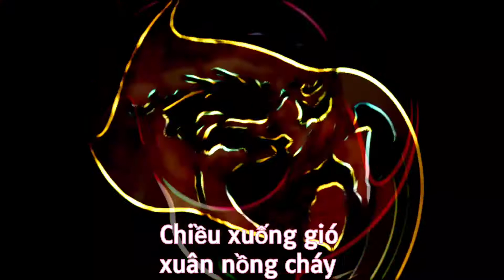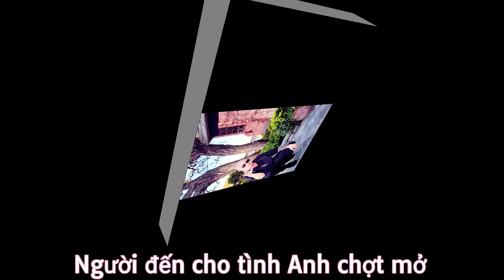Xuân Yêu Thương Cover (Dương Toàn Thiên)/Fashion Week/Journey Phamous